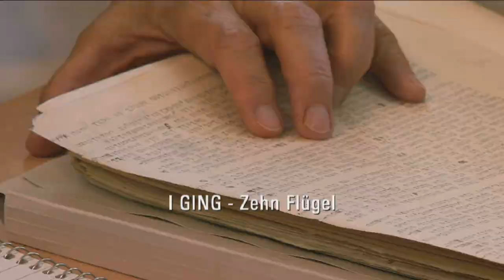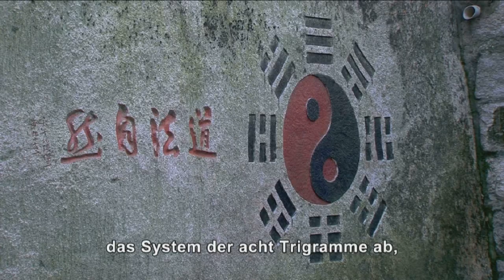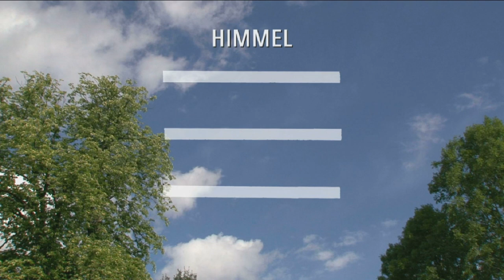WANDLUNGEN - RICHARD WILHELM UND DAS I GING | Trailer & Filmclips [HD]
| "Wandlungen - Richard Wilhelm und das I Ging" (Trailer deutsch german) | Kinostart: 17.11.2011
DANKE! :)

Offizieller deutscher Kino-Trailer zu dem Film "Wandlungen - Richard Wilhelm und das I Ging".

Originaltitel: Wandlungen - Richard Wilhelm und das I Ging
Biografischer Dokufilm, CH 2011
Filmverleih: FilmKinoText Filmverleih
Filmlänge: 87 Minuten
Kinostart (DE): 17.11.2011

Regisseur: Bettina Wilhelm

Als junger Missionar kam Richard Wilhelm 1899 nach China, das damals von den Kolonialmächten ausgebeutet wurde. Er erlebte dort Revolten gegen Ausländer, das Ende der Kaiser- ynastien und den ersten Weltkrieg.

In diesen Zeiten turbulenter Umbrüche war er unermüdlich auf der Suche nach der tiefsten Wahrheit, die den Menschen hilft, mit dem Wandel umzugehen und befähigt, das eigene Leben zu gestalten. Richard Wilhelm taufte keinen einzigen Chinesen, sondern vollbrachte eine der größten Übersetzungs-Leistungen des 20. Jahrhunderts:

KONFUZIUS, LAOTSE die wichtigsten Texte des Daoismus und vor allem das I GING, DAS BUCH DER WANDLUNGEN. Das Buch diente auch vielen Lesern im Westen als Inspiration. Wilhelm ist bis heute einer der bedeutendsten Vermittler chinesischer Kultur in Europa.

(FilmKinoText Filmverleih)